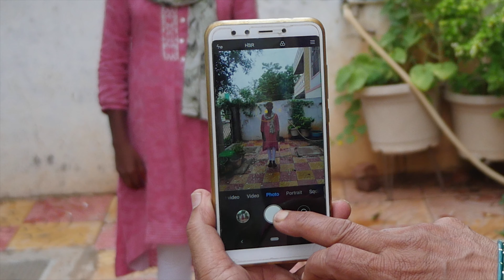Photography with Mobile Phone -Using simple tricks-Amazing Pics-Rukmini